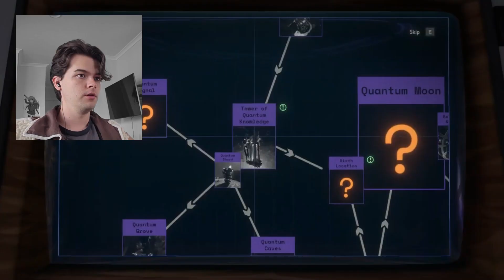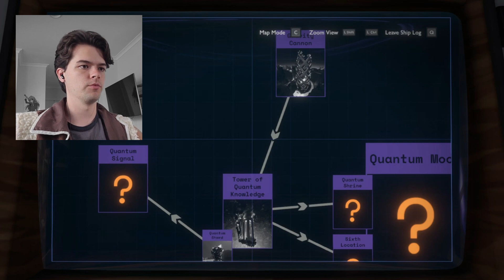The Tower of Quantum Knowledge | Outer Wilds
Explore the galaxy in the 2019 Game of the Year, Outer Wilds! Outer Wilds is a critically-acclaimed and award-winning open world mystery about a solar system trapped in an endless time loop. And best part? It's filled with space archaeology! Now this is Satisfying.